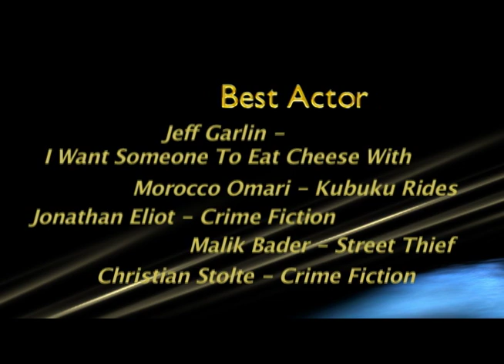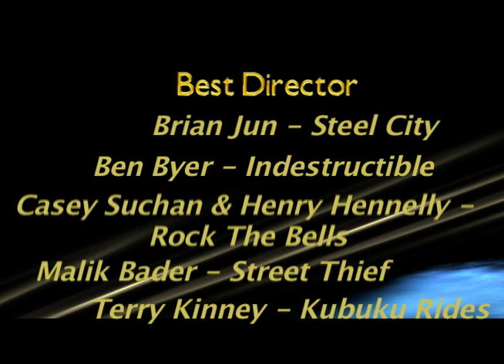Best of The Midwest Film Fest Nominees 2007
Graphics & Titles Designed By Justin Thaler and Stock Yard Films

Awards Work I did for the BEST of The Midwest Film Fest 2007

Get Steady
Depression Glass
Get Out

BEST DOCUMENTARY
Rock The Bells
Indestructible

BEST COMEDY
Low Note
Chad Vader: Day Shift Manager
My Lover's Moods
I Want Someone To Eat Cheese With
Cop Show

BEST ACTOR
Jeff Garlin - Someone To Eat Cheese With
Morroco Omari - Kubuku Rides
Jonathan Eliot - Crime Fiction
Malik Bader - Street Thief
Christian Stolte - Crime Fiction

BEST ACTRESS
Katrina Lenk - Crime Fiction
Laurie Metcalf - Steel City
JoNell Kennedy - Kubuku Rides
Simone Roos - My Lover's Moods
Heather Preet - Cop Show

BEST EDITING
Tim Baron - Indestructible
Nadav Kurtz - Street Thief
Brian Jun - Steel City
Suchan & Denis Henry Hennelly - Rock The Bells
Jeff Rostis - My Lover's Moods

BEST CINEMATOGRAPHY
Ken Seng - Street Thief
Roko Belic - Indestructible
Pete Biagi - Bubble Rama
Pete Biagi - The 5:22

BEST DRAMA
Steel City
Street Thief
Death of A President
The 5:22
Kubuku Rides

BEST DIRECTOR
Ben Byer - Indestructible
Casey Suchan &Henry Hennelly - Rock The Bells
Terry Kinney - Kubuku Rides

Graphics & Titles Designed By

Justin Thaler and Stock Yard Films